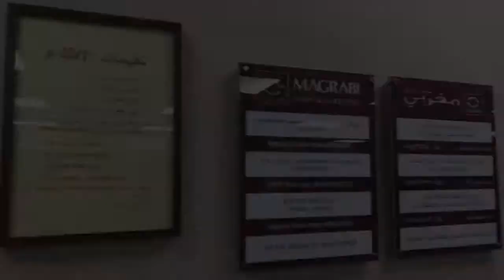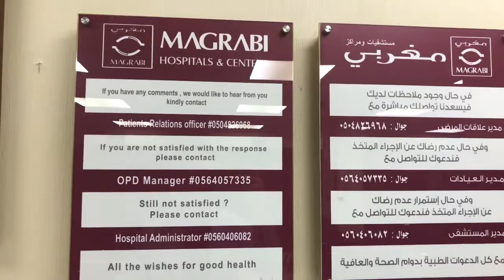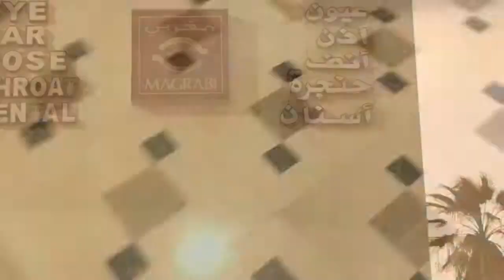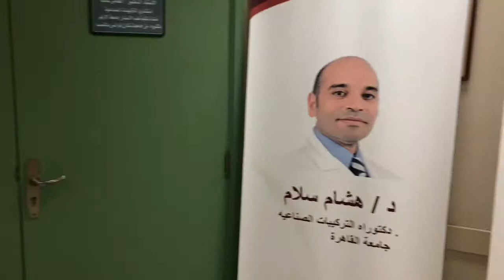MAGRABI HOSPITAL | JEDDAH SAUDI ARABIA